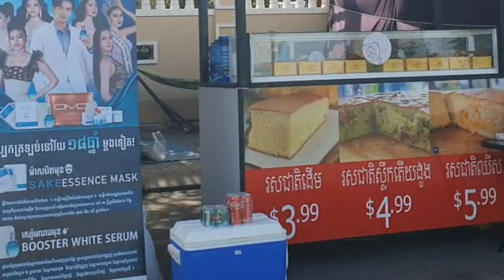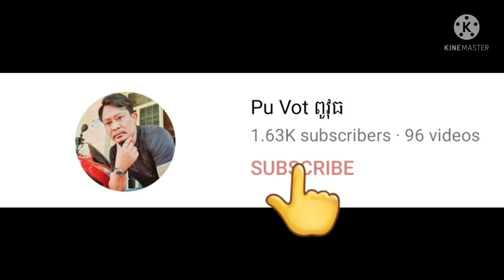រ៉ាយុចង់ទៅលេងបុណ្យអ៊ុំទូក By Pou Vot